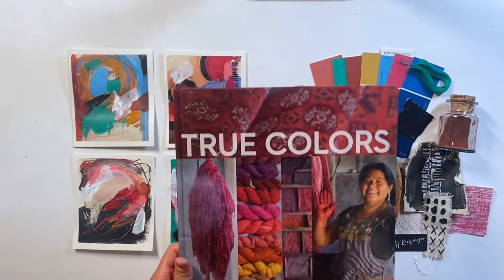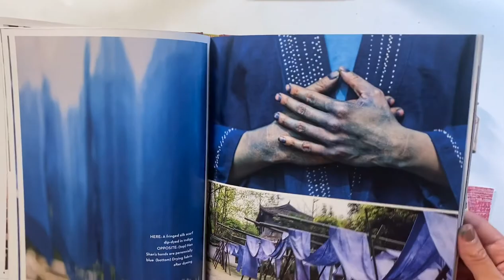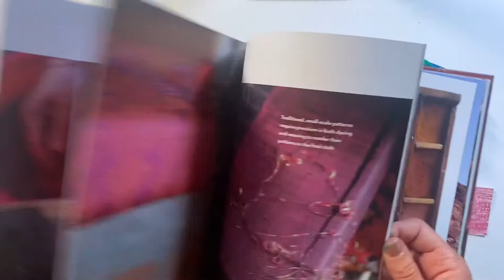From Concept to Canvas with Kristy Kensinger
Do you ever struggle with getting your ideas to canvas? As part of our Art Fundamentals videos we discuss ideas to get you over your creative hump.